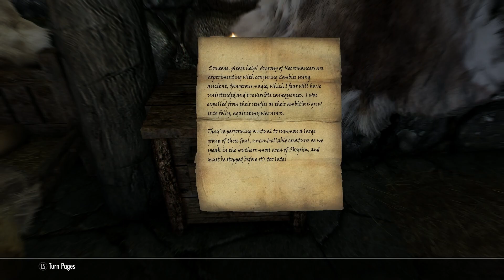Skyrim Enhanced Edition: Legendary Survival (Part 3)